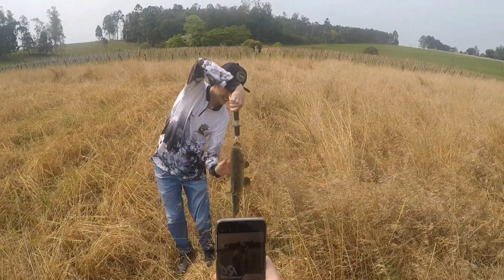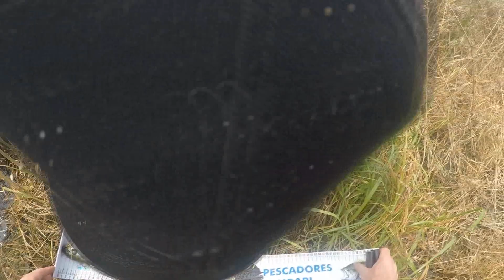Saída com a Paraísos da Pesca - Granja Ghiasson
Saída com a gurizada da Paraísos da Pesca